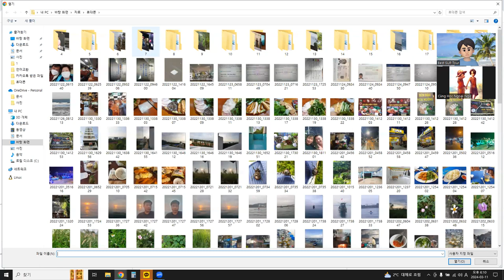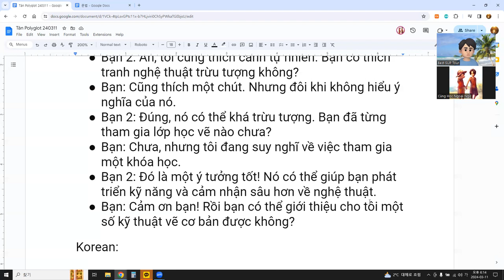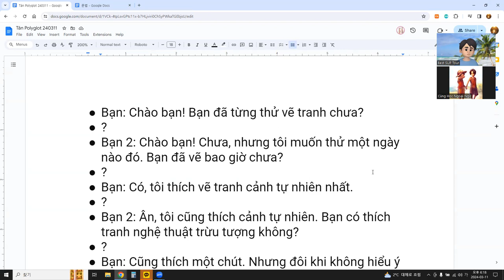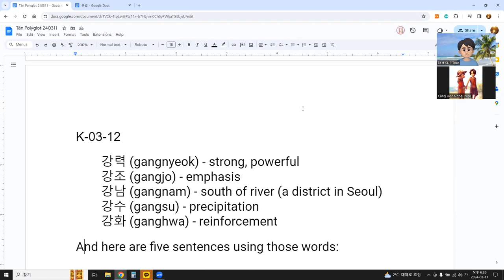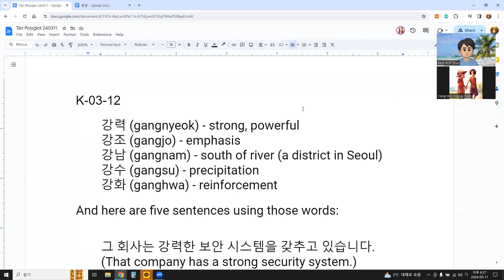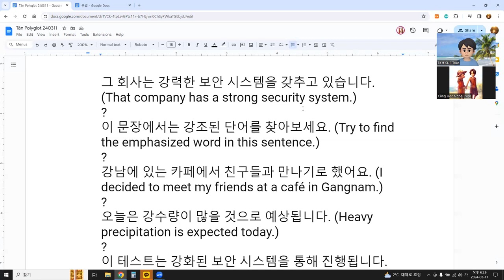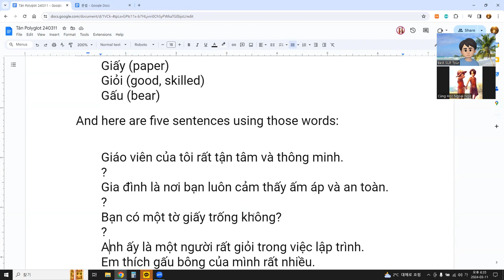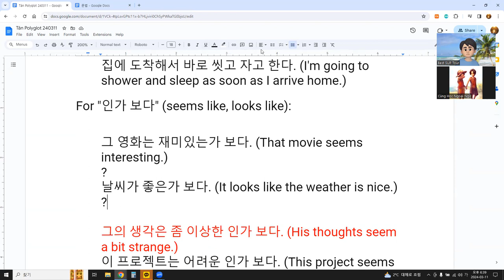Language Exchange with AI 말하기, 듣기, 발음, 문법, 단어 문장 대화 15